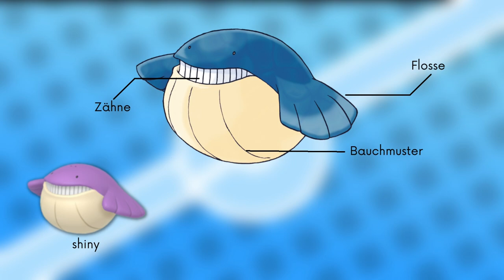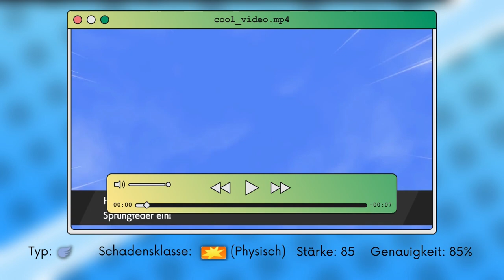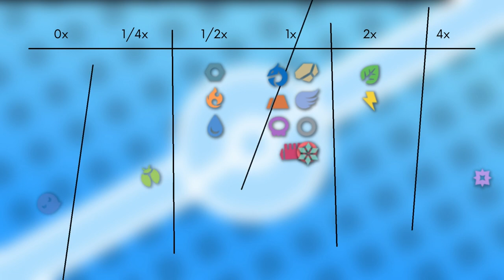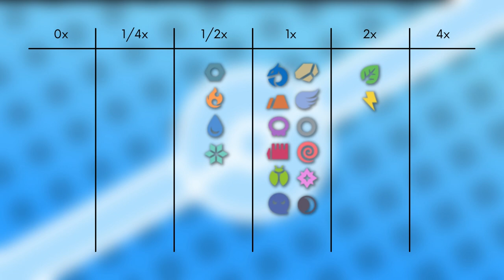Das Pokémon #320 | Wailmer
▶️Worum gehts in diesem Video:

Ich stelle euch das Pokémon Wailmer vor. Dabei schauen wir auf das Aussehen, Attacken, Verhalten, Lebensraum, Entwicklung und Typ Schwächen. Viel Spaß :D

0:00 Intro
0:12 Aussehen
0:45 Attacken & Fähigkeiten
1:47 Verhalten & Lebensraum
2:18 Entwicklung
2:54 Typ Schwächen